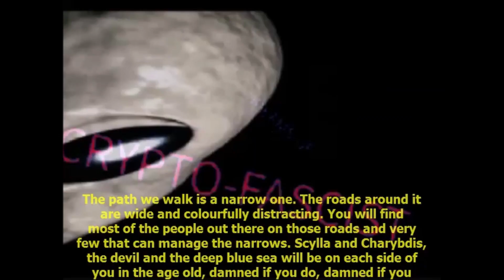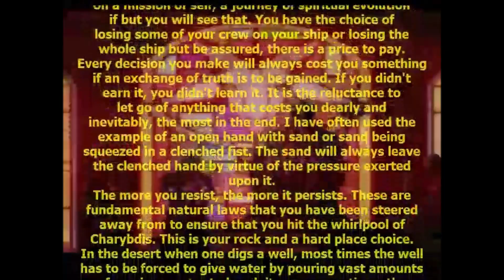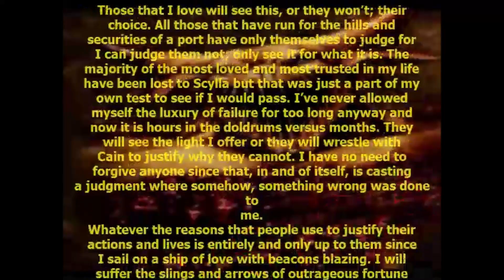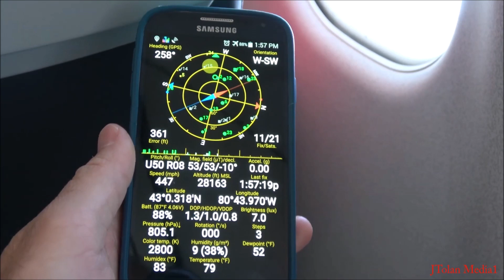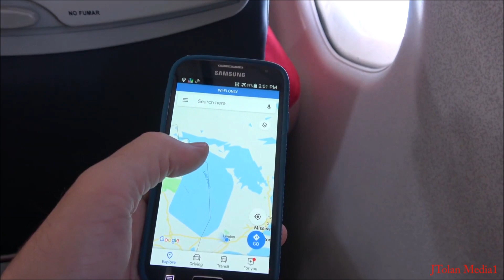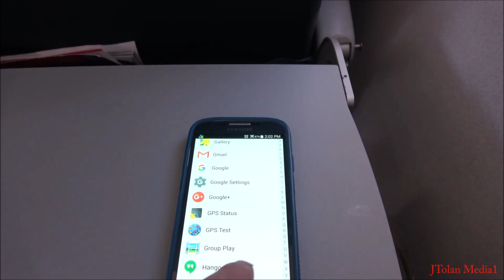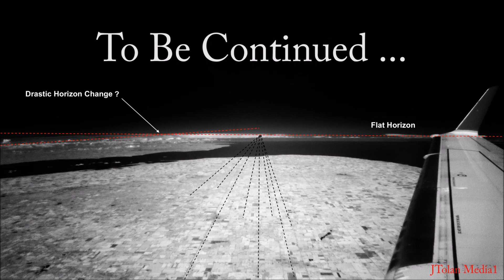MAGNETIX ELECTRIX : PAUSE TO READ, THE SIGNS BEHIND YOU!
PAUSE TO READ, THE SIGNS BEHIND YOU!